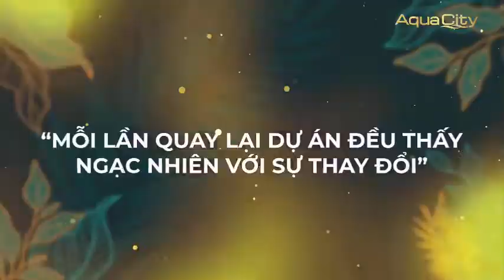[Quốc Khải Official] Trải nghiệm của khách hàng Aqua City (Phần 2)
KÊNH CHIA SẼ THÔNG TIN DỰ ÁN BẤT ĐỘNG SẢN